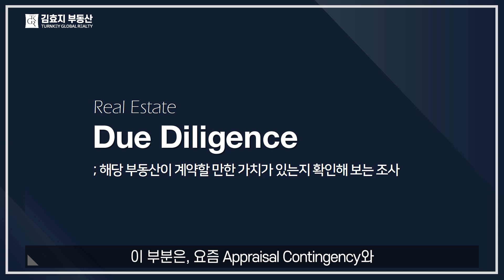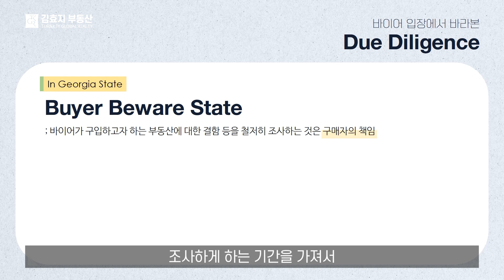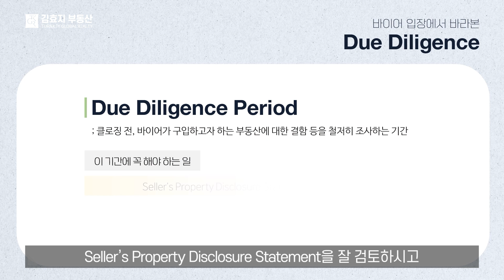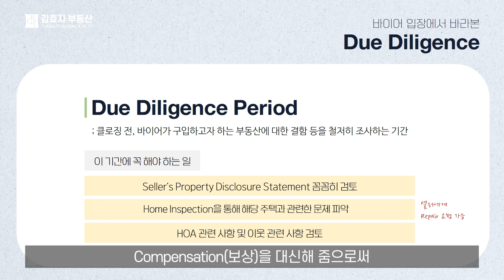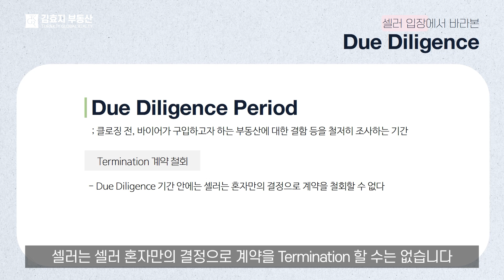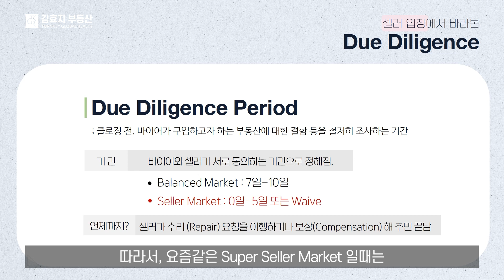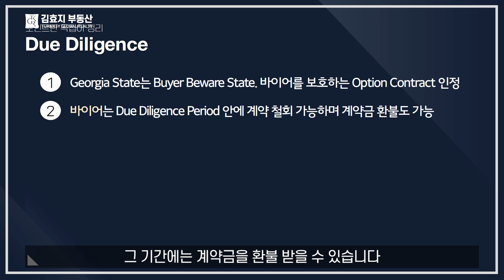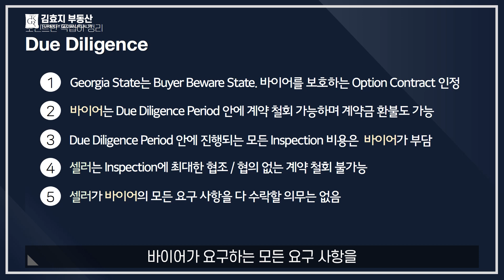Ep. 23 Due Diligence 부동산 실사 | 미국 조지아주 애틀랜타 부동산